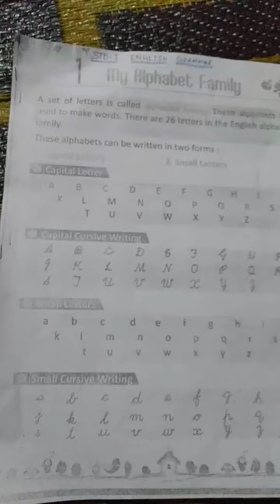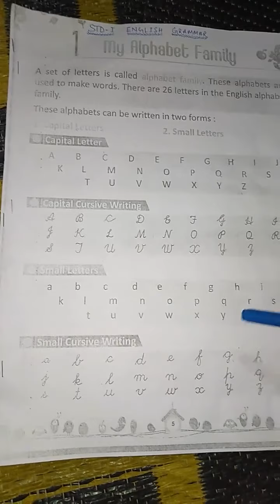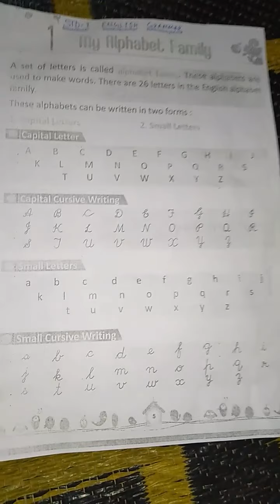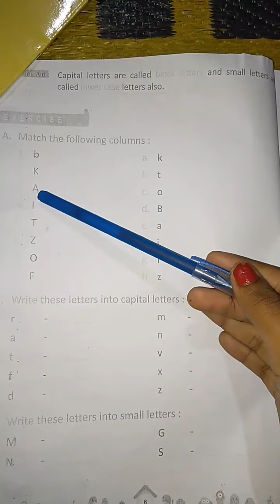CLASS - 1 @ DATE 15.07.20(4)